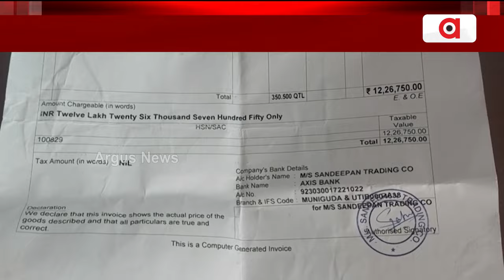ମିଲେଟ୍ ମିଶନ ନାଁରେ ବିଜେଡି ସରକାରଙ୍କ ଘୋଟାଲାର ହେବ ତଦନ୍ତ || Millets Mission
ମିଲେଟ୍ ମିଶନ ନାଁରେ ବିଜେଡି ସରକାରଙ୍କ ମିଛ ପ୍ରଚାରର ପର୍ଦ୍ଦାଫାସ କରିଥିଲା ଅର୍ଗସ । ଅନ୍ୟ ରାଜ୍ୟରୁ ମିଲେଟ୍ ଆଣି ଓଡ଼ିଶାରେ କେମିତି ପ୍ୟାକେଜିଂ କରି ବିକ୍ରି  କରଯାଉଥିଲା ତାର ପ୍ରମାଣ ବି ଅର୍ଗସ କ୍ୟାମେରାରେ କଏଦ ହୋଇଥିଲା । ଏବେ ଏହି ମାମଲାର ତଦନ୍ତ କରିବ ବିଜେପି ସରକାର ।